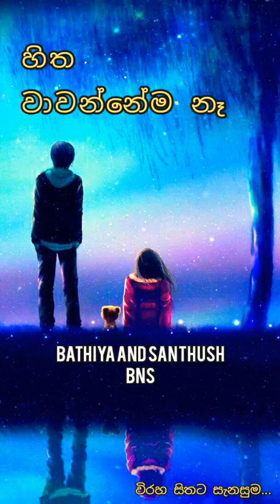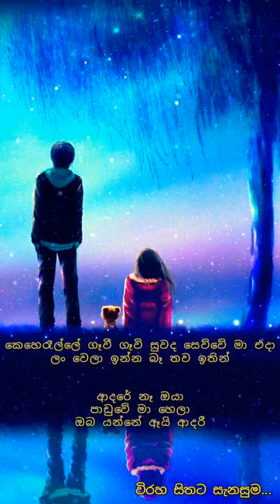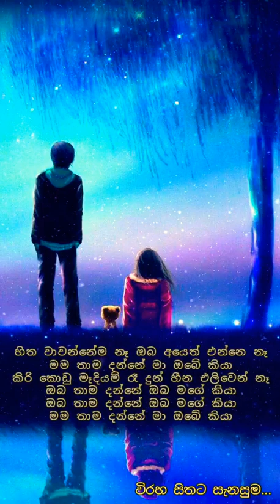sitha wawannema ne ~ සිත වාවන්නේම නෑ ~ Bathiya and santhush ~ BnS ~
දෛවයේ ලියවුණ ලෙසට,
වෙන්වීම උරුමය වූ ද,
එක්වීම එකම පැතුම වූ ද,
දෙදෙනෙකුගේ වෙන්වීම කෙතරම්
වේදනාකාරී විය හැකිද

විටෙක ජීවිතයෙන්ද සමුගන්නට තරම් ඒ ආදරයම පාදක විය හැක.

පැතුම ආදරය කරනා දෙහදක් වෙන් නොවන්නටයි කිසිදා.